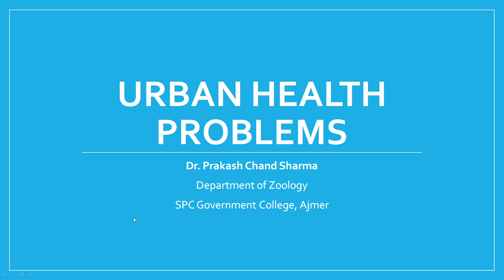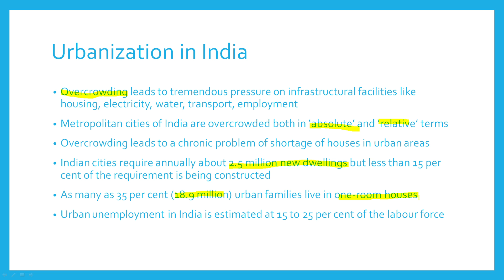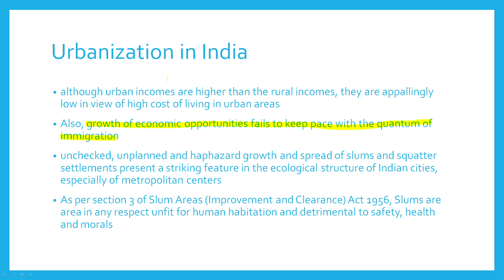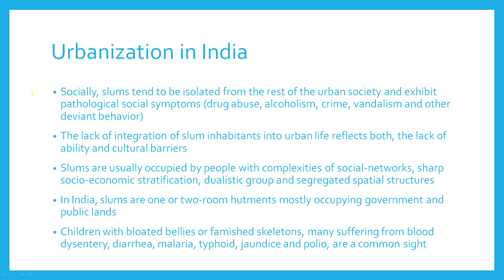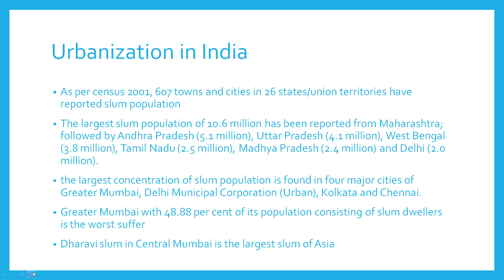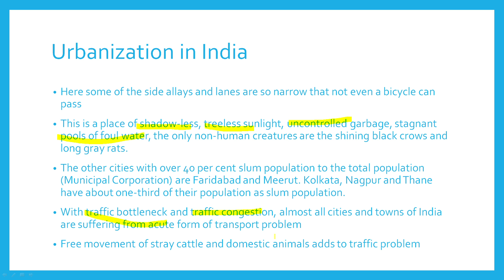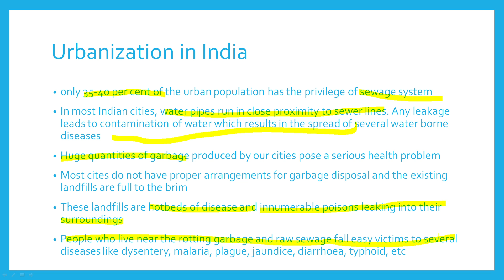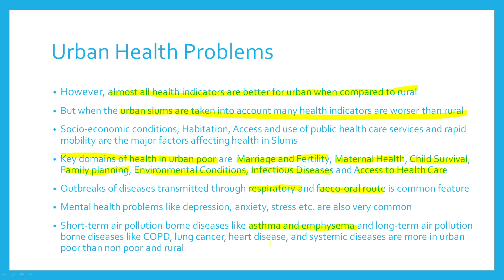Urban Health problems part 2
By,
Dr. PC Sharma